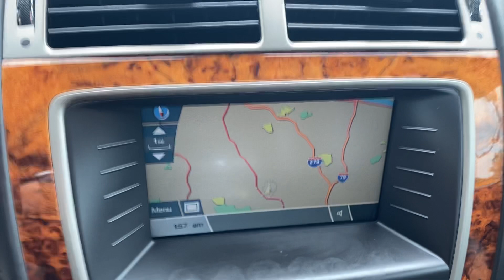2008 Jaguar XK Coupe For Sale